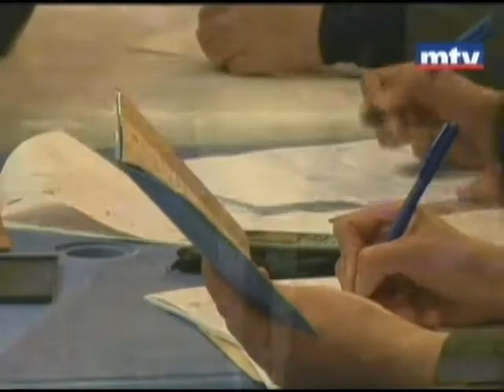روحاني رئيسا لإيران